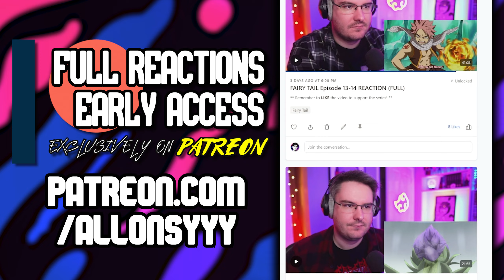WHITEBEARD VS AKAINU! | One Piece Episode 476 REACTION | Anime Reaction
One Piece episode 476 reaction - I watch and react to One Piece for the FIRST TIME EVER in this One Piece reaction series!